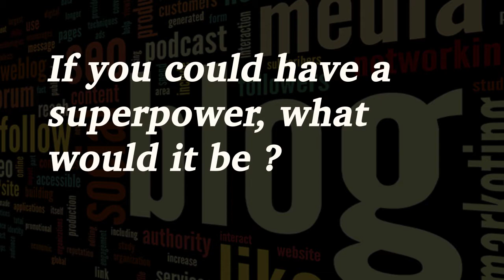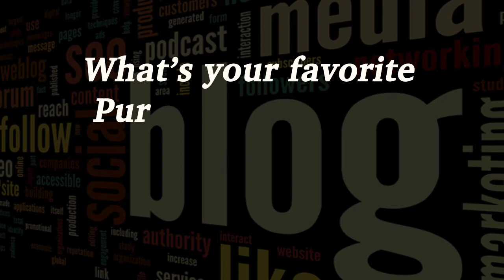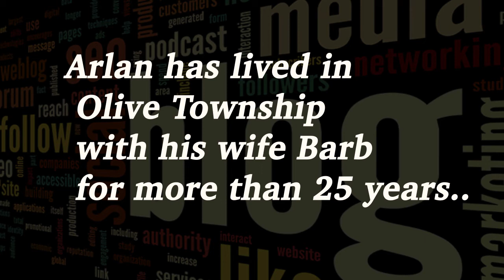Getting to Know… Senate Majority Leader Arlan Meekhof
Senate Majority Leader Arlan Meekhof, R-Olive Township, kicks off a “Getting to Know You” series on the Michigan Senate Republican Blog with a revealing and light-hearted interview that lets viewers in on who he is, where he’s from and what is important to him.

Among the items discussed are his first job, his favorite Pure Michigan activity and what superpower he would want.